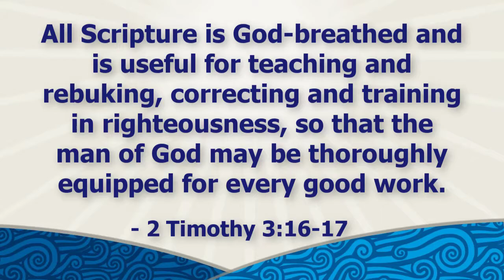Why Can I Trust The Bible (40 Days in the Word #1)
40 Days in the Word #1
"Why Can I Trust The Bible"
2 Timothy 3:16-17
September 16th, 2018
Rick Lawrenson

All Scripture is God-breathed and is useful for teaching and rebuking, correcting and training in righteousness, so that the man of God may be thoroughly equipped for every good work.
-  2 Timothy 3:16-17

“God-breathed” - theopneustos.

All of your commands are trustworthy.  -  Psalm 119:86

1. IT IS HISTORICALLY ACCURATE.

It is impossible for God to lie because God is truth. - Hebrews 6:18

The Word of the Lord is right and true. -  Psalm 33:4

• The Bible is primarily eyewitness accounts.
• Another proof is in archeology.

The Hittites

2. THE BIBLE IS SCIENTIFICALLY ACCURATE.

Let every created thing give praise to the Lord, for he issued his command,  and they came into being. He established them forever and ever.  And his orders will never be revoked. -  Psalm 148:6

God is enthroned above the sphere of the earth. -  Isaiah 40:22

Every word of God is flawless. -  Proverbs 30:5

The words of the Lord are flawless, like silver refined in a furnace of clay and purified seven times! - Psalm 12:6

3. THE BIBLE IS PROPHETICALLY ACCURATE.

No prophecy ever originated from humans. Instead, it was given by the Holy Spirit as humans spoke under God’s direction. - 2 Peter 1:21

But this is all happening to fulfill the words of the prophets as recorded in Scriptures. - Matthew 26:56

4. IT IS THEMATICALLY UNIFIED.

Beginning with Moses and all the Prophets, Jesus explained to them what was said in all the Scriptures concerning himself. -  Luke 24:27

5. IT’S CONFIRMED BY JESUS.

I’ll tell you the truth, until heaven and earth disappear, not the smallest letter, not the least stroke of a pen will disappear from the Law until everything is accomplished! - Matthew 5:18

Scripture is always true. -  John 10:35

Blessed rather are those who hear the word of God and obey it. -  Luke 11:28

“If you believe in the Bible what you like, and you don’t believe what you don’t like, it’s not the Bible you trust, but yourself.”  Augustine

6. IT HAS SURVIVED ALL ATTACKS.

Heaven and earth will pass away, but my words will never pass away. - Matthew 24:35

The grass withers and the flowers fall, but the word of God stands forever. - 1 Peter 1:24-25

7. IT HAS TRANSFORMING POWER.

If you continue in my Word, then you are my disciples indeed; And you shall know  the truth, and the truth shall make you free! - John 8:31-3